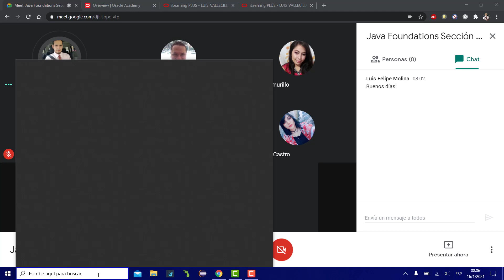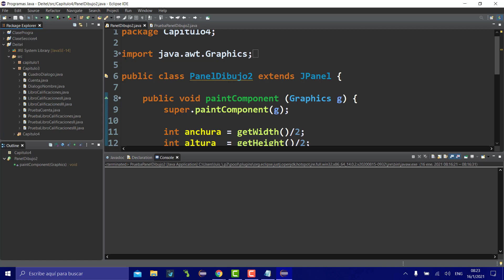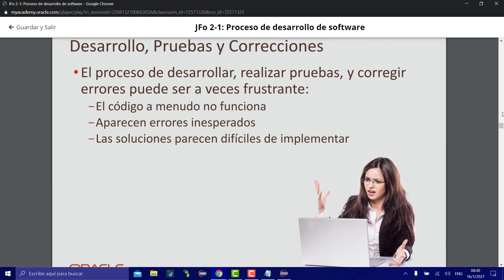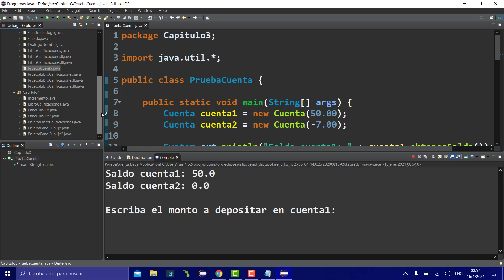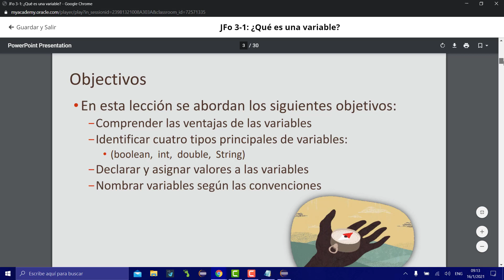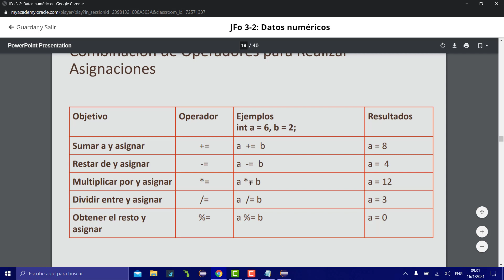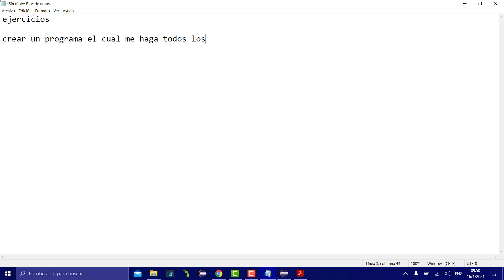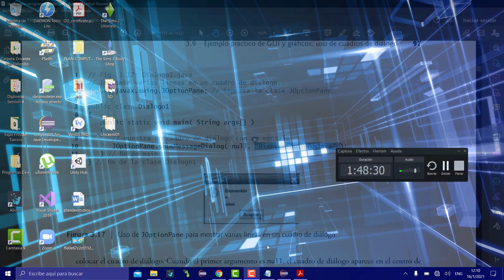Java Foundations Clase1